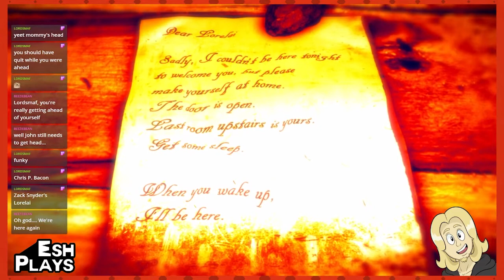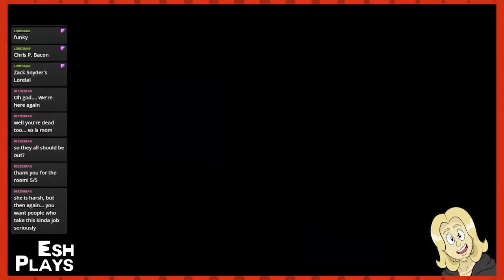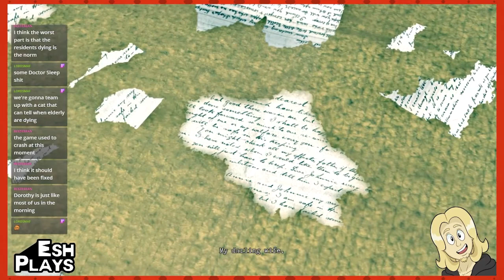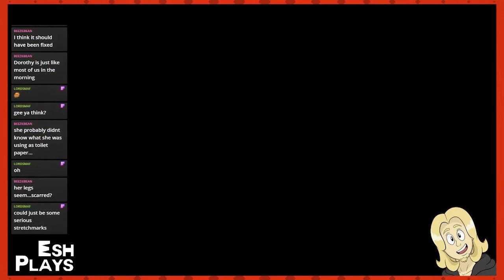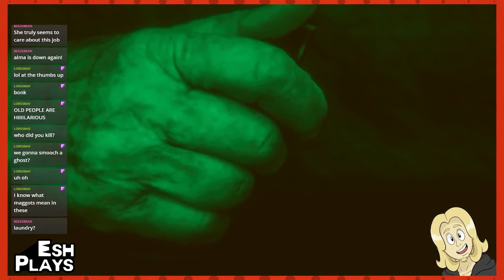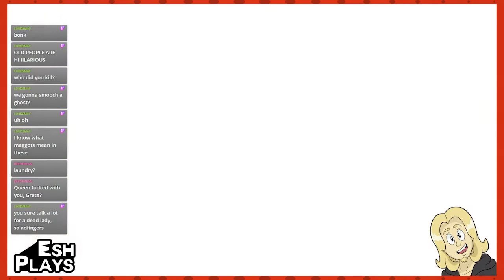DISORDERLY | Esh Plays LORELAI | PART 2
The patients are elderly, and the workers are mentally seven years old. What a lovely place.